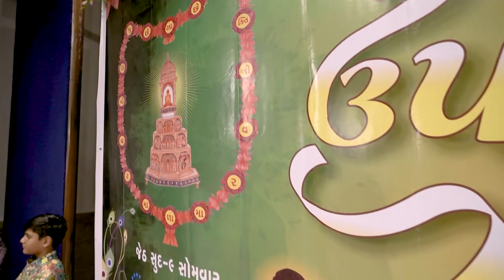UPDHAANTAP | Moksh Mala | Highlight